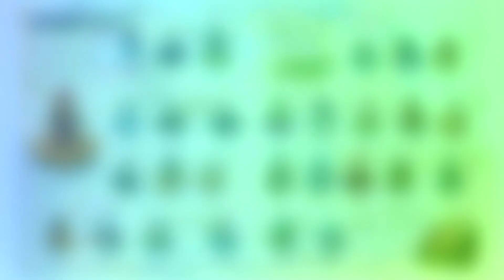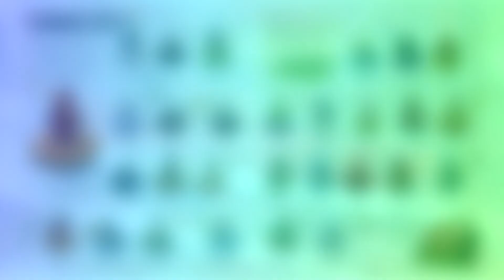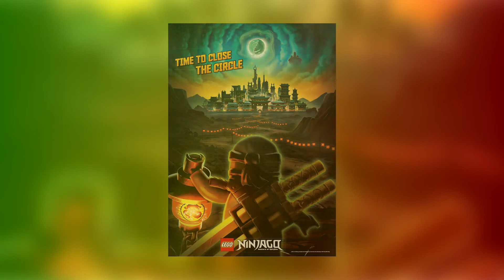The History Of LEGO Ninjago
How did LEGO Ninjago begin? What journey did it take to get to where it is today? A worldwide brand, popular enough to have it's own movie, theme park attractions and be one of the longest running LEGO Themes, MJ talks you through The History Of LEGO Ninjago.